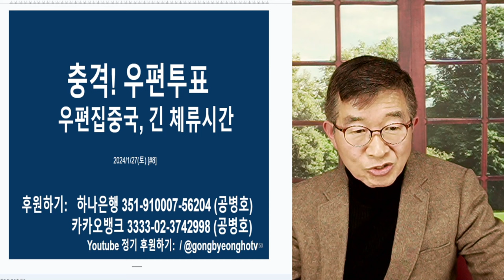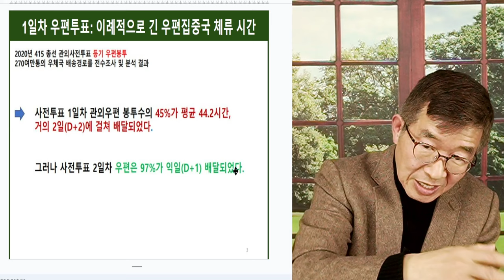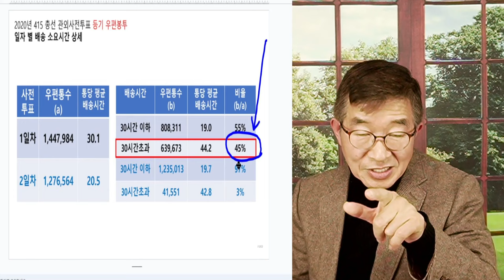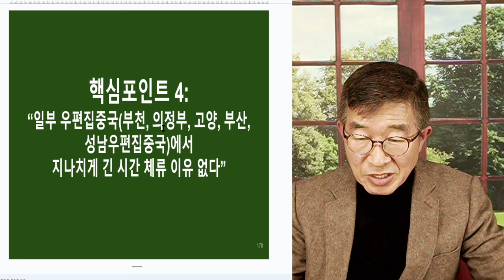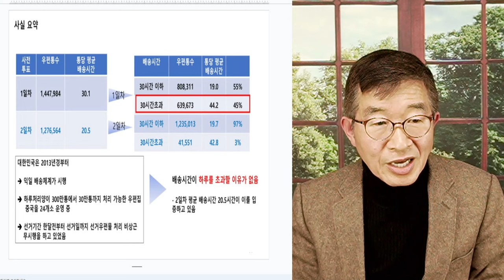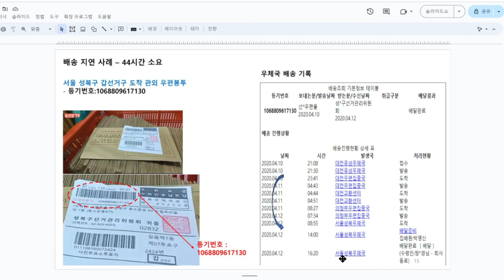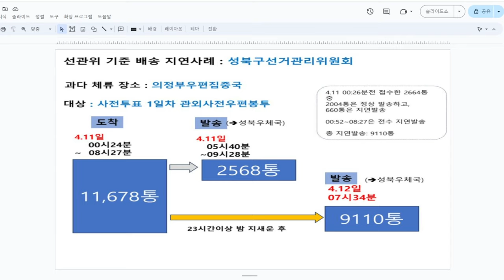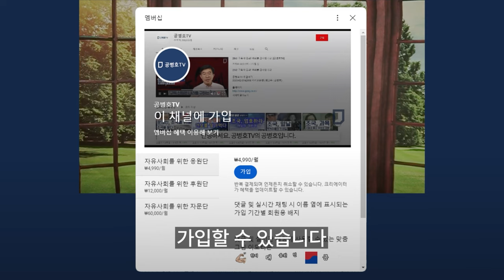충격! 우편투표 / 우편집중국, 상상초월 긴 체류 시간 [공병호TV]